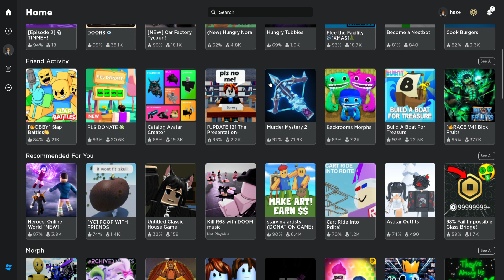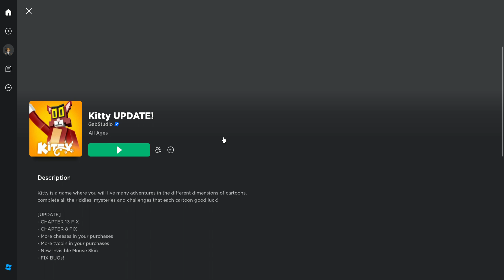Roblox timmeh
was up. babymamaas